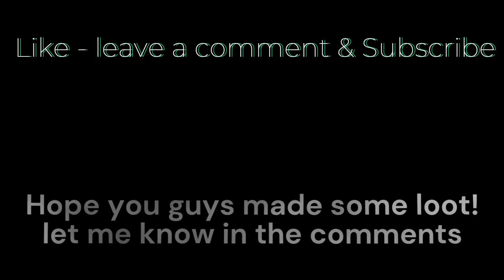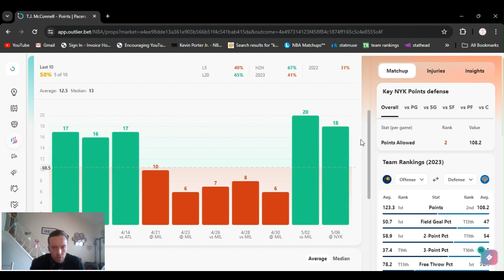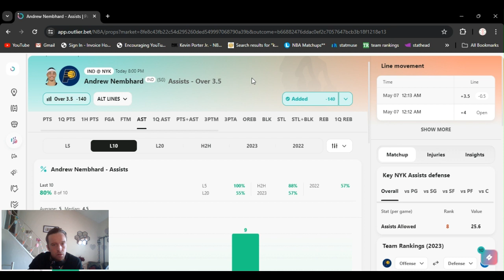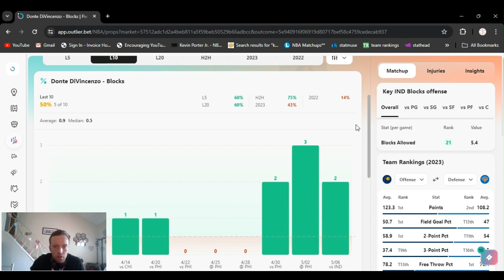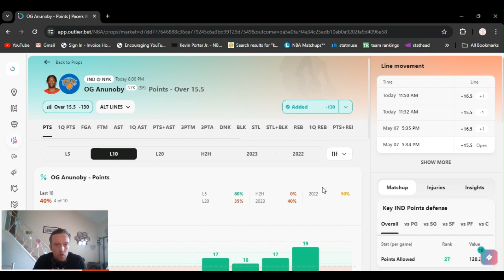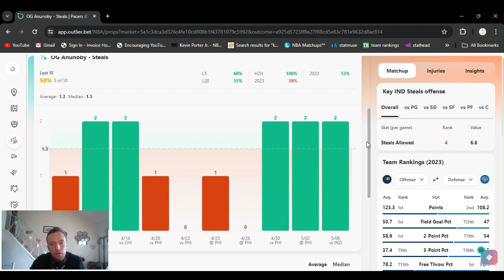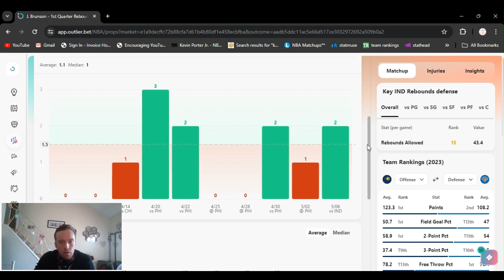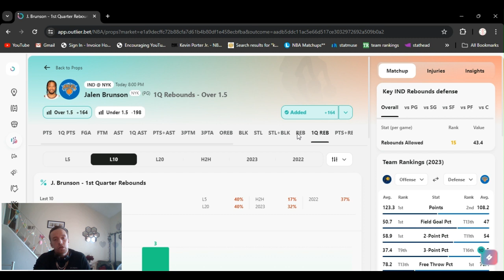NBA Best bets player props Today Wednesday 5/8/24 10 free NBA Playoff bets (9W-2L recap)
bestbetsnba sportsbetting acemoney For Free sports, picks player props, money line, totals, Best Live better- and Ea$y money watch @AceMoney-sportsbook-Robbery for free sports betting knowledge and techniques to help you earn money betting on sports. Let me help you! Learn from my mistakes, don't touch that stove I already did. Stop depositing money every week and start being able to withdraw some. mindset bankroll management patients, dedication strategy and skill. Save time and money. Ace Moneys the name getting papers the game! It’s an S.B.R. (sports book robbery). .